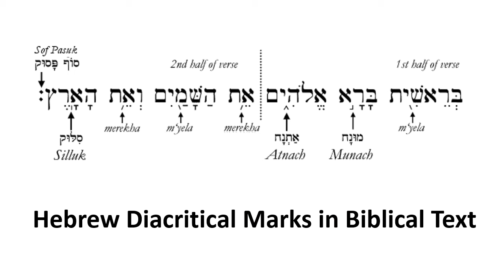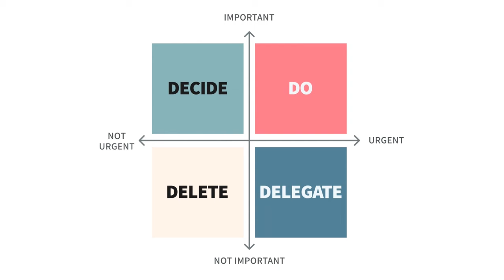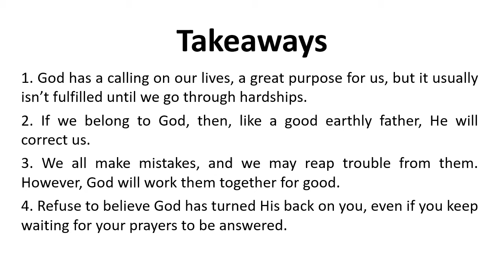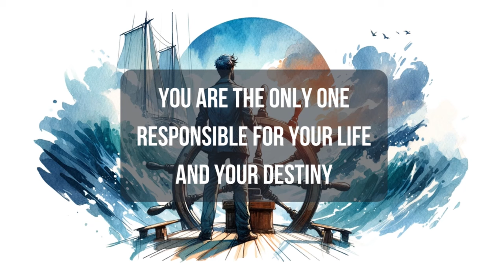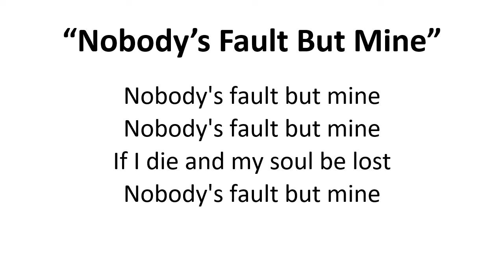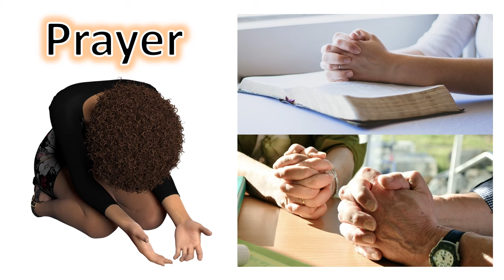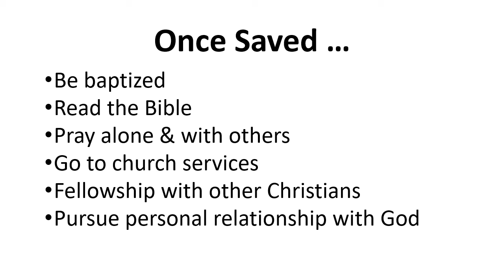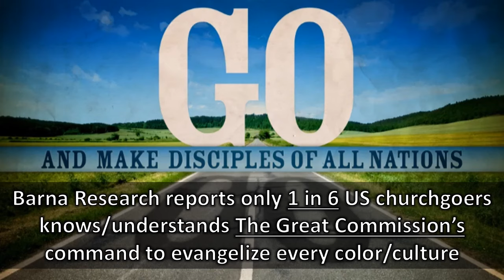"Need Help? God Is Coming!" EternityNow.com Communion, Dr. Kyle Huckins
These lastdays are hard, but the Lord WILL answer our prayers. This video w/sections has message, communion, gospel singing, and prayer. for more from us. Video sections

0:13 Introduction: The Lord hears
1:09 David: Songwriter, King, and Man of Prayer
3:07 God's fury
4:49 David despairs in prayer: "How long, Lord?"
6:32 Even if we mess up, God is still on our side
8:59 Breakthrough for David & you
10:07 Why does God allow adversity in our lives?
11:58 Takeaways from message
15:21 You choose your fate; gospel song, "Nobody's Fault But Mine"
17:30 Invitation to receive Jesus as Lord & Savior in salvation
20:00 Steps of discipleship once you've been born again
21:19 Communion; get your bread & cup!
23:37 Prayer, announcements, blessing

Eternity Now is a global church and evangelism movement headquartered in Scottsbluff, Nebraska. Worship is Saturday at 5 pm Mountain on Facebook Live and right here on YouTube. Go to the same pages for our Revelation BibleStudy on Wednesdays at 7 pm Mountain.

We are dedicated to The GreatCommission, preaching salvation and making disciples of every color & culture. Eternity Now's reached 9 million people in four years. We need only 50 giving $50/month or 100 at $25/month to bring the Gospel to another 1 million people this year! To support our evangelism give via

Jesus is Lord & coming soon!